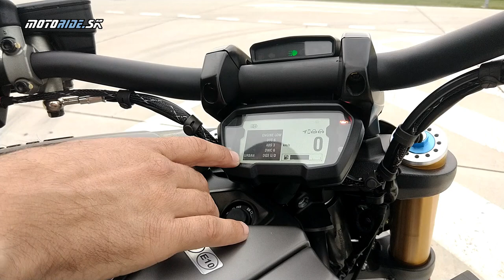Ducati Diavel 1260 S 2019 - power cruiser či dragster - motoride.sk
Keď prišiel Diavel nechápal som načo sa Ducati pustila do niečoho takého. Načo dala svoj najsilnejší desmo dvojvalec do stroja ako je tento. Až prišiel deň keď som Diavela osedlal a...

Kamera: janciii